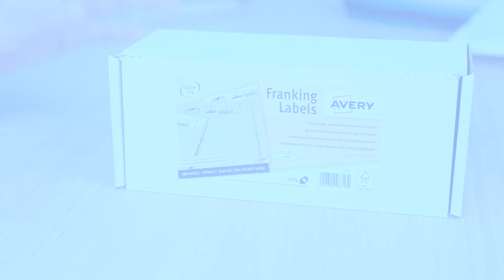Avery Franking Labels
Avery franking labels are made from premium quality paper that gives outstanding print quality every time. QuickDRY™ feature ensures smudge free results. Our labels are compatible with leading franking machines as well as machines with or without Mailmark®.

Strong adhesion ensures the label stays stuck all through the delivery process. Outstanding print quality guarantees easy to read postage details.  Brown Kraft material is made from 100% post-consumer waste.  White Franking Labels are made from FSC® certified paper from responsibly managed forests.